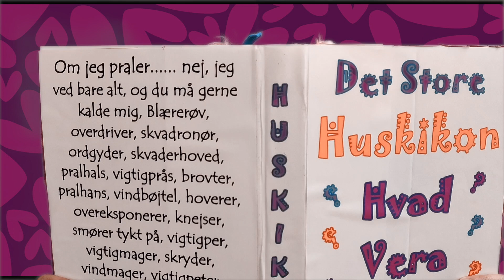Trappen 1 forkert svar ikon BOG